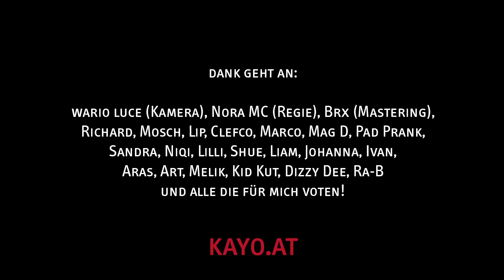Stimmts ob für Kayo - Amadeus Austrian Music Awards 2012 (c) Kayo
Kayo fordert zum Abstimmen auf - er ist in der Kategorie HipHop / RnB für die Amadeus Austrian Music Awards 2012 nominiert!
Hier könnt ihr noch bis 1. April 2012 für ihn und andere österreichische Acts abstimmen